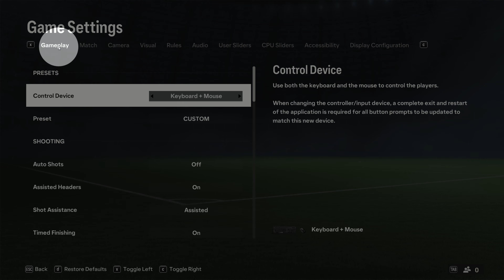How To Enable/Disable Lob Pass Assistance FC 24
Learn how to enable or disable lob pass assistance in FIFA 24. This tutorial provides step-by-step instructions on adjusting the lob pass assistance settings in the game. Whether you want more control over your passes or prefer the assistance of the game's AI, this video will guide you through the process.